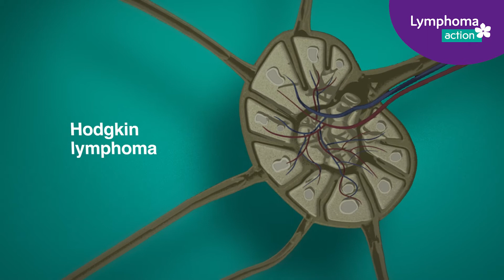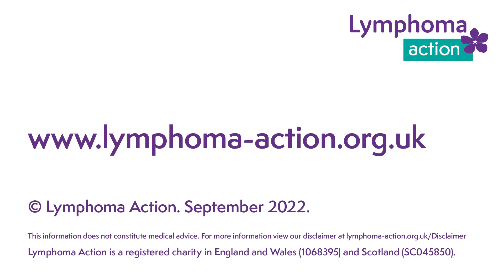What is lymphoma - an animated introduction to lymphoma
This animation explains what lymphoma is, and is designed for anyone affected by lymphoma.

Produced in October 2022.